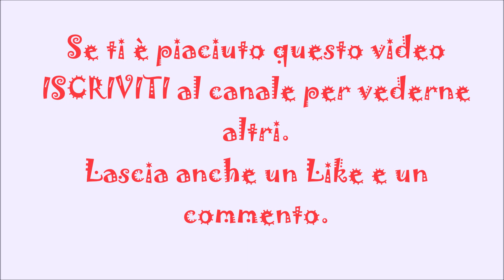Lezione 16 - la Terza Declinazione - neutri del terzo gruppo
In questa lezione vi spiego i sostantivi appartenenti al terzo gruppo della Terza Declinazione latina: si tratta di nomi neutri, che escono al nominativo in -al, -ar, oppure -e. Analizzeremo insieme le caratteristiche che contraddistinguono questi nomi e concluderemo così la spiegazione della Terza Declinazione (dobbiamo ancora vedere quali sono le particolarità e le eccezioni, ma lo faremo in un'altra lezione apposita). Lasciate anche un like e un commento, e per qualsiasi dubbio non esitate a chiedere. Buona lezione ragazzi! :D